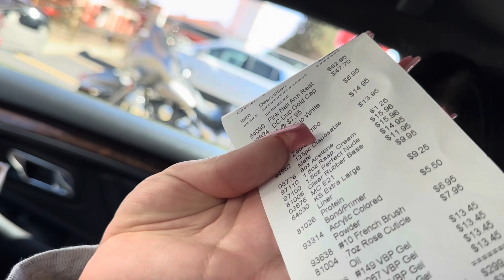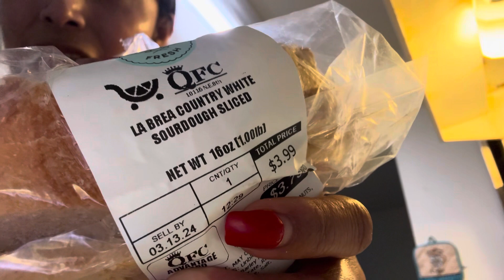Donde aprendio a poner acrílico mi hija. Tiene que sacar la licencia. Caminando con mi perrito🐶.